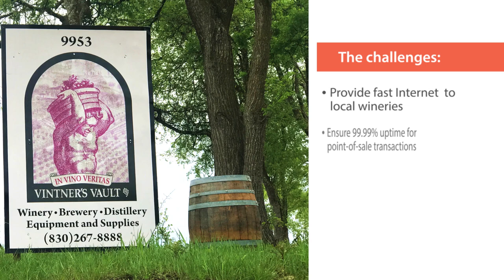Hill Country Wireless in Texas deployed JET PtMP to deliver high-speed broadband to rural community.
Service provider Hill Country Wireless & Technology in Texas, U.S. deployed RADWIN’s JET PRO 750Mbps Point-to-Multipoint series with Beam-forming to deliver high-speed broadband to businesses and homes in the community.

David McCullough, Owner, Hill Country Wireless & Technology: “We’re inspired to make our community better and believe broadband is a catalyst to economic growth and prosperity. We aim to provide high-speed, quality Internet to residents and businesses and our philosophy is to ‘build it right the first time’. That’s why we’ve invested in RADWIN’s state-of-the-art JET PtMP which allows us to provide up to 100Mpbs services to our subscribers.”